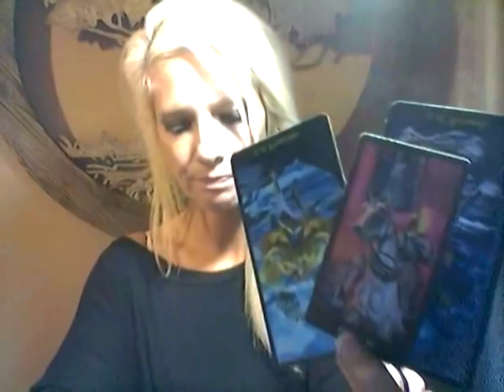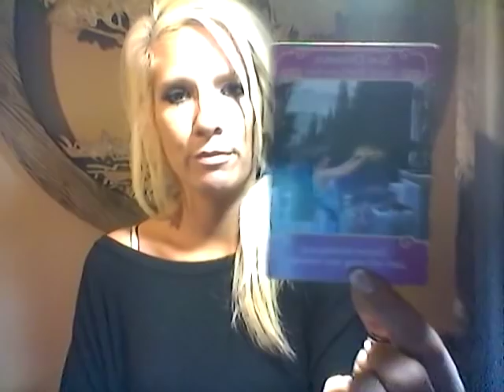WATER SIGN SINGLES**DAILY LOVE READING**SEPT 10, 2018